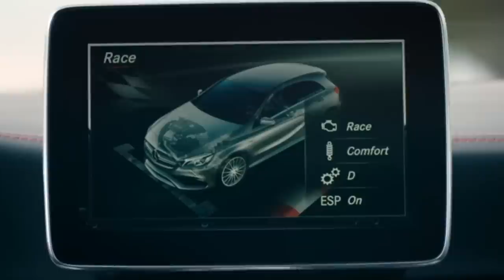Claudio Piedade » Reaction Series - Powered By Mercedes A45 AMG 381CV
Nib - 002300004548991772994